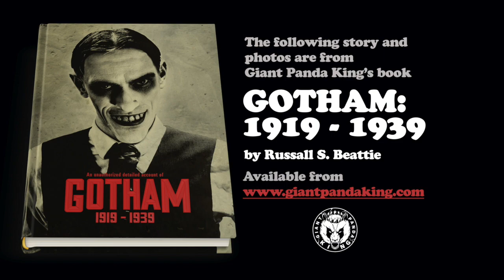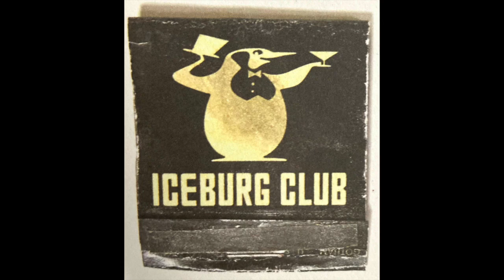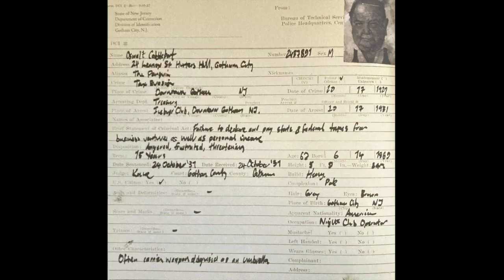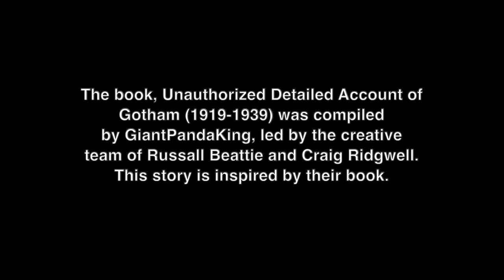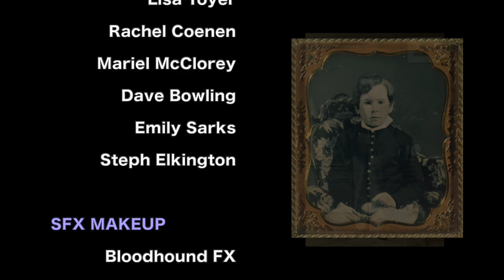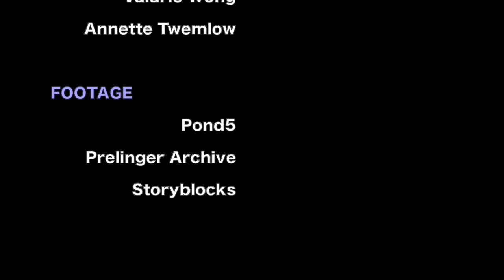PENGUIN // a GOTHAM 1919-1939 documentary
Wak wak.